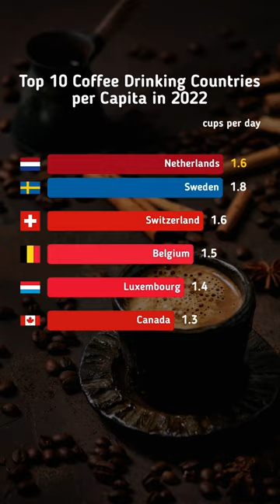Top 10 Coffee Drinking Countries per Capita in 2022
Source